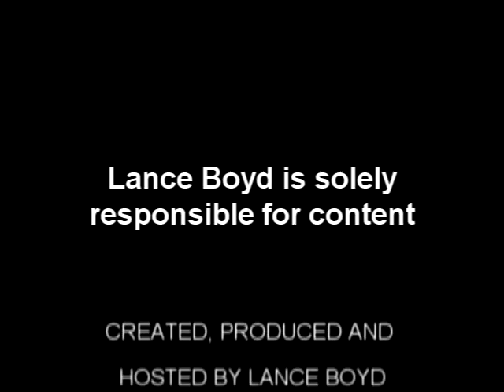Stan Jones Appeared on the Lance Boyd TV Show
Book Stan Jones for your next event;